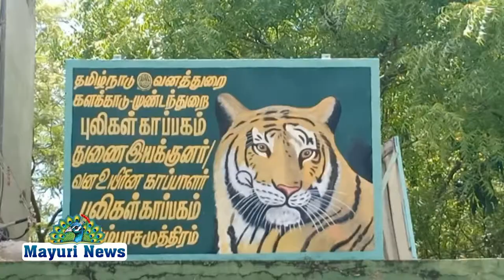ஜம்புநதி ராமநதி மேல்மட்ட கால்வாய் இணைப்புத் திட்டம் சம்மந்தமாக மனு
தென்காசி  மாவட்டம்  ஜம்புநதி ராமநதி ஜம்புநதி ராமநதி மேல்மட்ட கால்வாய் இணைப்புத் திட்டம் சம்பந்தமாக கடந்த ஆட்சியில் தென்காசி தொகுதி சட்டமன்ற உறுப்பினர் செல்வ மோகன்தாஸ் பாண்டியன் முறையாக வனத்துறையின் அனுமதி பெறாமல் பூமி பூஜை நடத்தி அந்தப் பணியை தூக்கியதால் அந்தப் பணி வனத்துறை மூலமாக நிறுத்தப்பட்டுவிட்டது தற்போது மீண்டும் அந்த பணியை துவங்குவதற்காக திமுக மாவட்ட செயலாளர் பத்மநாபன் மற்றும் ராமநதி ஜம்புநதி செயல்பாட்டு குழு தலைவர் ராம உதயசூரியன் ஆகியோர் பொதுத் துறை அமைச்சர் மற்றும் வனத்துறை அமைச்சர் சென்னை வனத்துறை அலுவலர் ஆகியோரை சந்தித்து மனு கொடுத்துள்ளனர் அப்போது அவர்கள் அம்பாசமுத்திரம் புலிகள் காப்பக துணை இயக்குனரிடம் இருந்து கடிதம் வரவேண்டும் என்று தெரிவித்தனர் அதனடிப்படையில் இன்று தென்காசி மாவட்ட திமுக செயலாளர் பத்மநாபன் மற்றும் ஜம்புநதி ராமநதி செயல்பாட்டு குழு தலைவர் ராமு உதயசூரியன் ஆகியோர் தற்போதைய முண்டந்துறை புலிகள் காப்பக துணை இயக்குனர் செண்பக ப்ரியாவை சந்தித்து நேரில் மனு கொடுத்தனர் மனுவை பெற்றுக்கொண்ட துணை இயக்குனர் உரிய நடவடிக்கை எடுப்பதாக தெரிவித்தார்